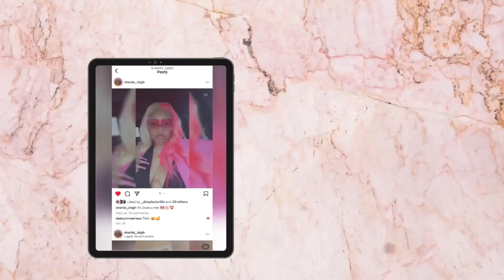VLOG- Our first giveaway!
This is the first of many giveaways- you support me, I give back!💕
In this giveaway you have the opportunity to win limited edition Fur Ivy merchandise.😍
DON’T FORGET TO COMMENT DONE!!🦋

📸 SOCIAL MEDIA📸